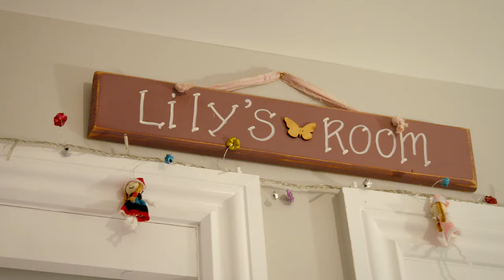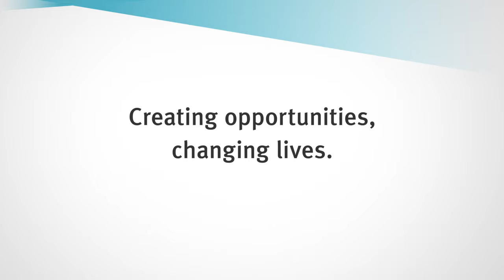The NDIS in Queensland: Creating job opportunities in the disability sector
Disability affects almost 1 in 5 Queenslanders across a range of ages, cultures and locations.

The NDIS (National Disability Insurance Scheme) is expected to create between 15,900 and 19,400 additional jobs across Queensland when fully implemented.  To find out more about the opportunities and what they could mean for you